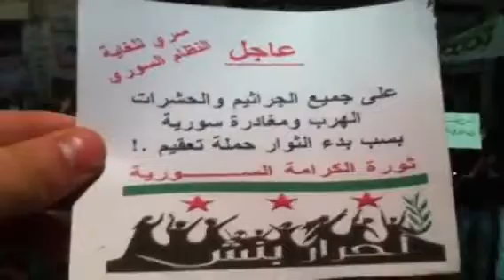ادلب - بـنــش || مسائية الثوار 31-1-2012 جــ1